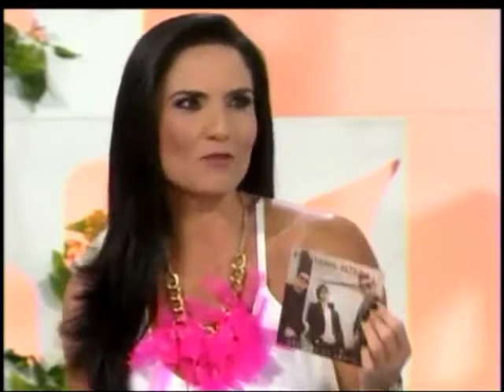Lucas Troo y Fontana Rosa en "La Revista" CM&